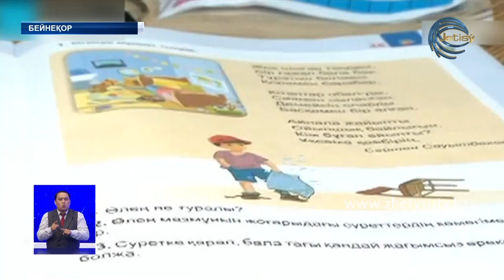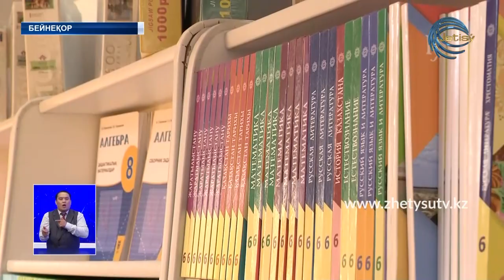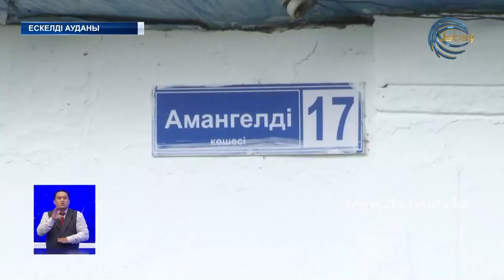ЖЕТІСУ ЖАҢАЛЫҚТАРЫ (23.07.20) 20:30